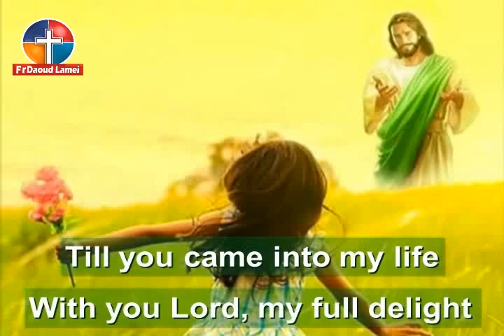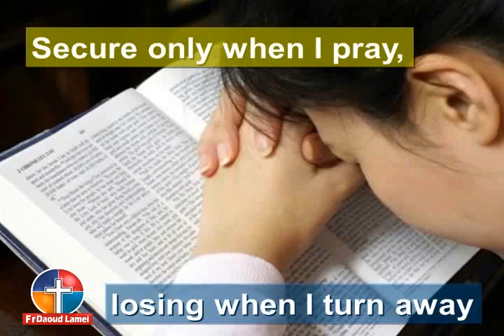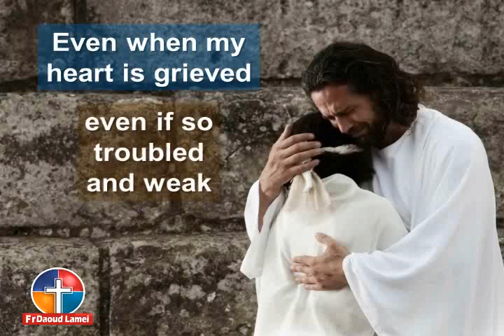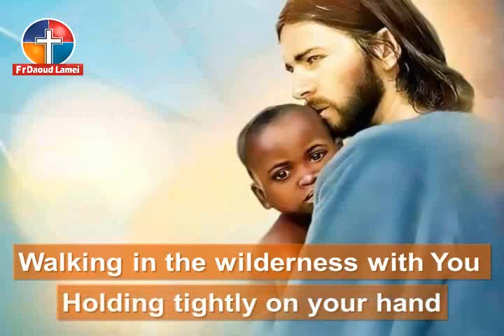I have never felt so Pleased - Fr Daoud Lamei - ترنيمة عمري مادوقت سعادة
I have never felt so Pleased - Fr Daoud Lamei
بصوت أبونا داود لمعي.. ترنيمة عمري مادوقت سعادة
English songs

كاهن كنيسة القديس مارمرقس الرسول بكليوباترا بمصر الجديدة